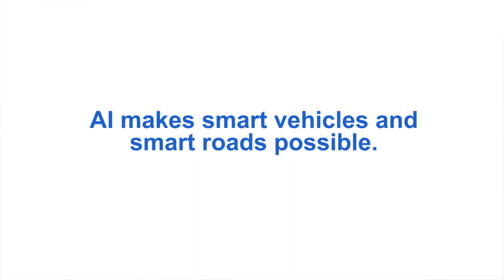How does Baidu AI Traffic Control Optimize Intersections?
Does traffic get in the way of your driving?
Self-Adaptive Traffic Lanes, part of Baidu’s Intelligent Traffic Control system, greatly improve intersection efficiency by manipulating lane signage and traffic light timings. In Baoding, queuing time was reduced by about 30%.